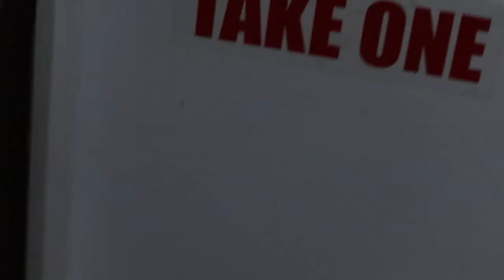Bluegill Catch n Cook while Ice Fishing | WISCONSIN ICE FISHING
In this video my friends and I go out on a small Wisconsin Pond and catch some keeper bluegill through the ice for lunch.

~Fishing:
My Baitcasting reel
My Baitcasting rod
My Jigs
My Swimbait trailers
My Senkos
My Bandito Bugs
My Krackin' Craws
My Christie Craws
My soft plastic hooks
My soft plastic bullet weights

~Filming:
CanonM50 (vlog camera)
GoPro hero 8(main gopro)
GoPro hero session(secondary gopro)
GoPro chesty mount for fishing
GoPro tripod
GoPro triple usb battery charger

~Editing:
MacBook Air 2020
laptop adaptor
128GB micro SD card
256GB micro SD card

0:00 - Intro
0:25 - Fishing
5:45 - Cleaning Fish
11:05 - Cooking
15:00 - Eating
17:00 - Outro